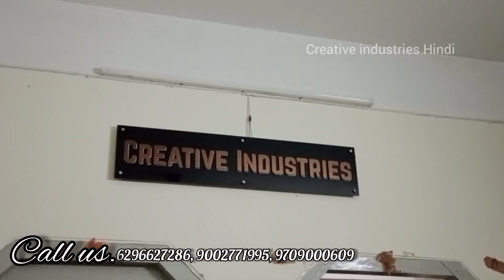Attachakki making machine in Barpeta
COMPANY NAME :  Creative Industries
Address:  Haiderpara, opposite Market Complex

 • आटा चक्की प्राइस ...

 • Atta chakki for S...

SS 2in1 Pulveriser Machine

 • SS 2in1 Small Bus...

 • Small Business Fl...

PRODUCTS:
Domestic Flour Mill, Atta Chakki, Commercial Flour Mill, Pulveriser Machine, Masala Machine, Masala Mixer Machine, Potato Chips Machinery & Other Food Processing Machinery.

This machine is single phase pulveriser machine which is available as 1 HP 2 HP 3 HP Single and three phase motor. To know compact body mini pulveriser machine price please call us. This machine is also known as mini centrifugal pulveriser machine.